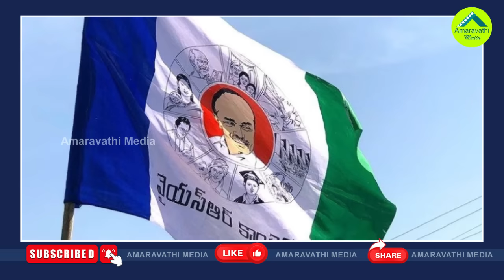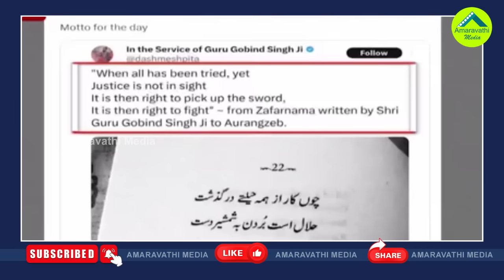చంద్రబాబుకు సిద్ధార్థ్ లూథ్రా గుడ్ బై చెప్పేసినట్లే| Chandrababu Says Goodbye To Sidharth Luthra.!